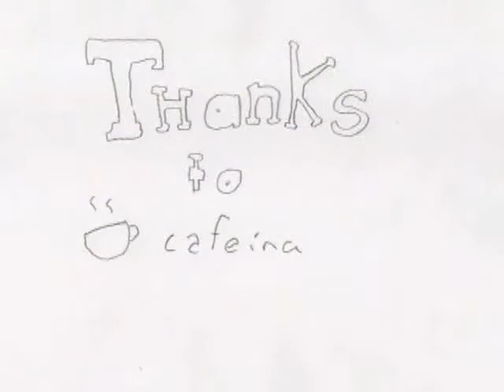one way ride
Una sencilla animación. Escena cotidiana... lo que sea. No importa lo que esté pasando afuera, lo importante es lo que está pasando dentro de tu cabeza. Disfrutad.
Música de Django Reinhardt